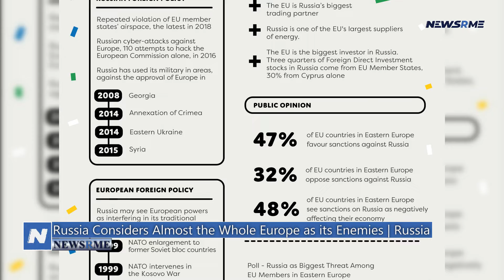Russia considers almost the whole europe as its enemies | Russia News | NewsRme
Russia today views all of Europe as an enemy, with just a few notable exceptions.Russia considers almost
On Putin's orders, the Russian government has produced a list of countries that have conducted unfriendly acts against Russia, as Serbian television N1 reports. The list includes countries that have targeted Russian enterprises and citizens. Only the following six countries are not included in Russia's list of European enemies, as reported by Russian state media: Eastern Europe includes Belarus, Moldova, Serbia and Bosnia & Herzegovina, Turkey, and the Islands.